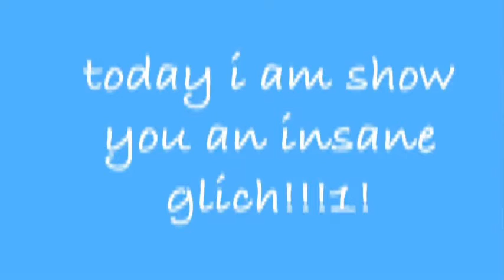insane burnout paradise glitch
NEW GLITCH TOP SECRET REAL WORLD PREMIERE EXCLUSIVE!!!1!1!1!1!!1!11!!